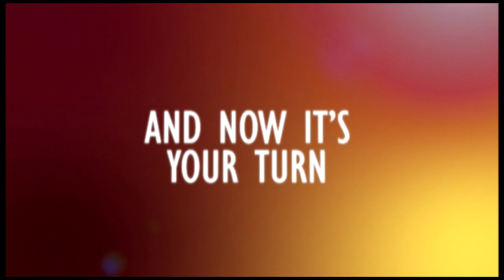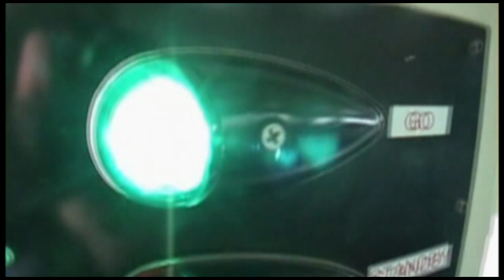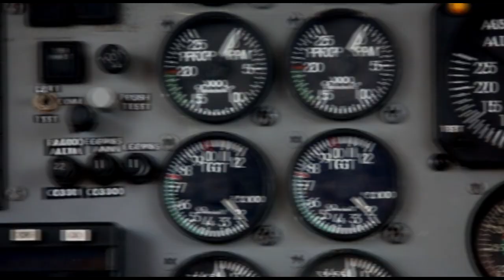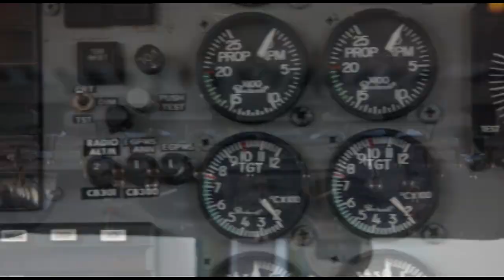Skydive Space Center - 12/29/23 - Sai, Nicole, Nat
00:00 - Sai
07:19 - Nicole
15:02 - Nathaniel